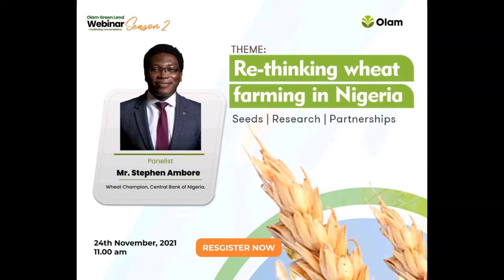Rethinking Wheat Farming in Nigeria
Join us as we discuss innovative ideas to stimulate domestic wheat production in Nigeria.

Time: 11.00am